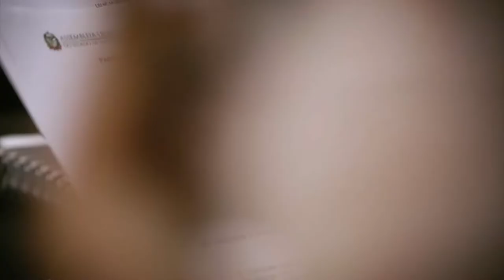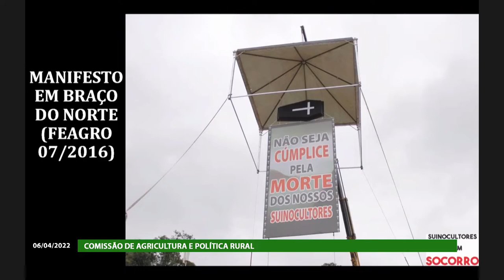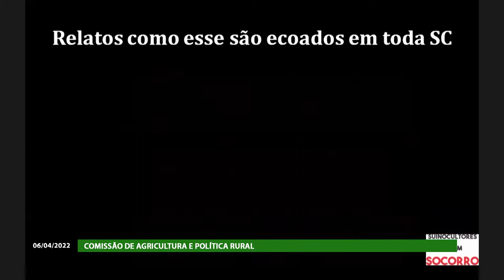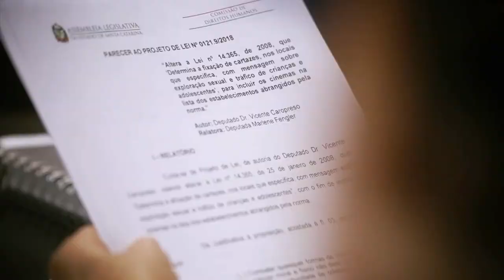Comissão de Agricultura - 06/04/22